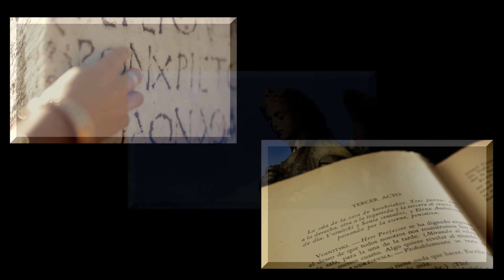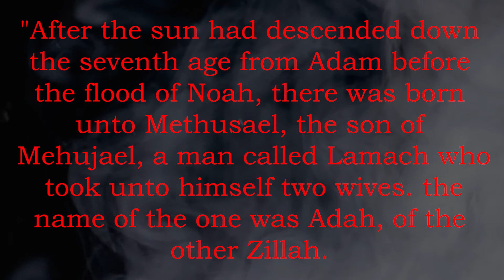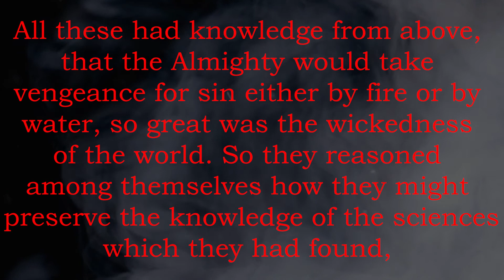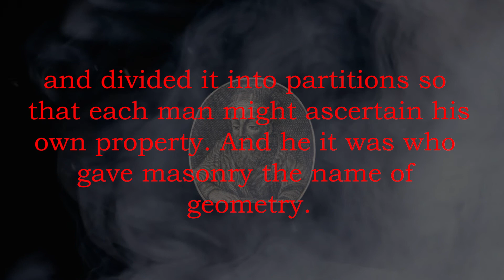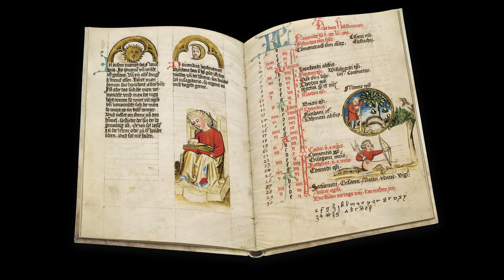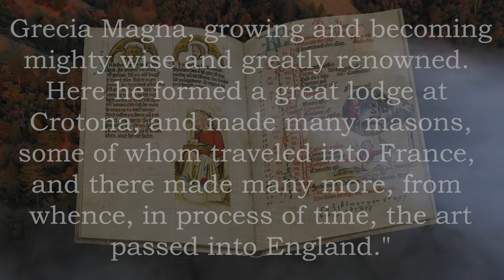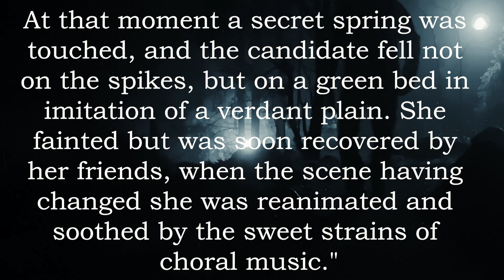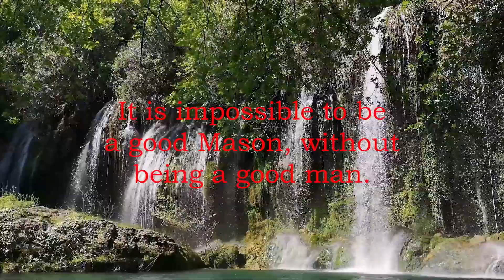Freemasonry - Freemasonry and the Druids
I've been thinking about looking at the relationship between Druidism and Freemasonry for some time. When I finally got down to reading the source texts I found that, even though they didn't really answer my questions, I think they are of enough interest to be worth publishing.

This video is a two-parter. The first section is a modern short essay by the redoubtably named Bro. Stanley K Sproule, which was published in 1983. This gives a typically contemporary and clearheaded view of the purported relationship between Druidism and Freemasonry. The second is quite a contrast, being a flowery piece of high Victorian prose. A lot of the arguments in this have long been exploded, but the text is a marvelous piece of writing, particularly the uplifting final passages.

i hope you enjoy them both!